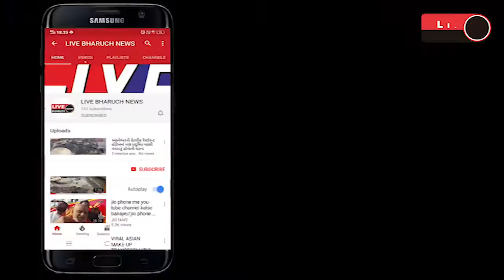પેટ્રોલ ડીઝલના ભાવ વધારાનો નેત્રંગ ખાતે કોંગ્રેસ દ્વારા નોંધાવ્યો અનોખો વિરોધ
Live Bharuch News 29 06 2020/ પેટ્રોલ ડીઝલના ભાવ વધારાનો નેત્રંગ ખાતે કોંગ્રેસ દ્વારા નોંધાવ્યો અનોખો વિરોધ